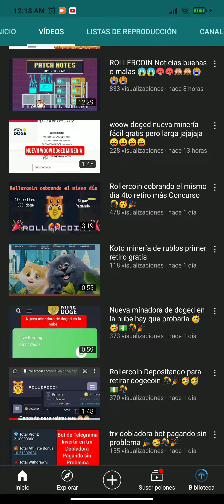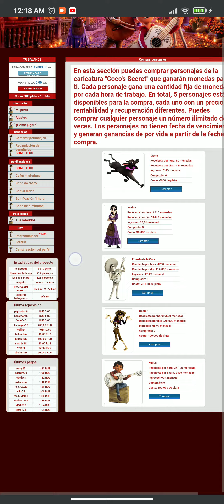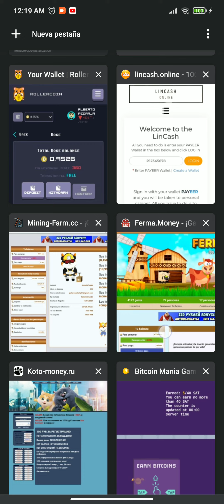(YA NO LA USOOOO)......Coco nueva mineria de rublos 😱🥳💵🎊🎉😍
Vídeos de las otras plataformas para ganar rublos igual a esta